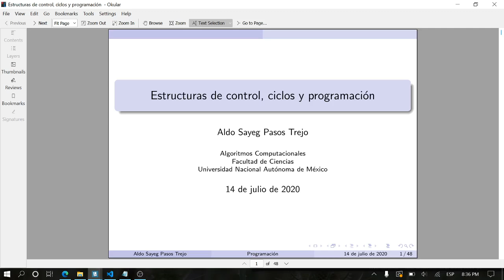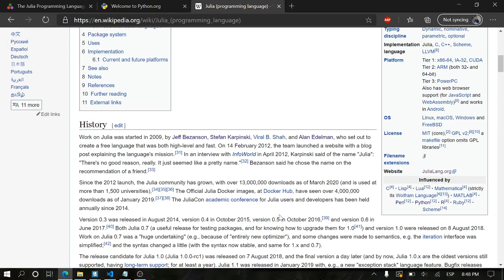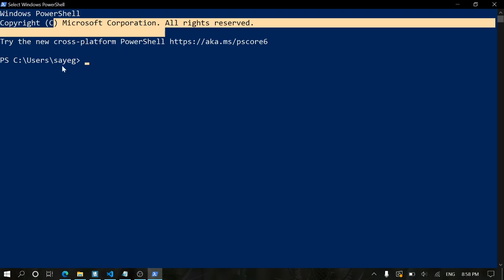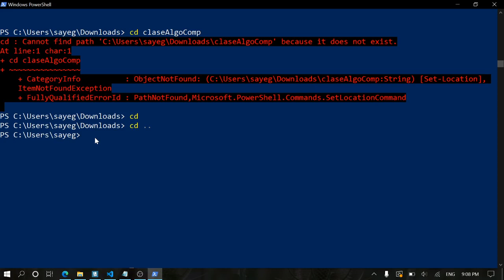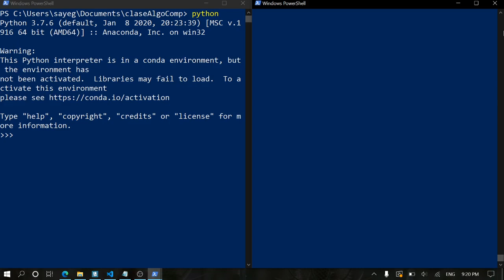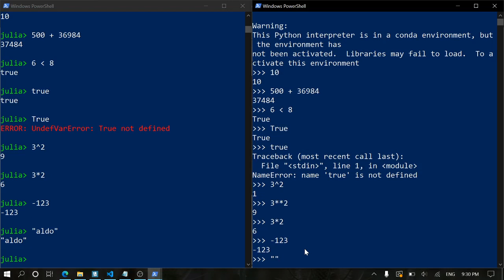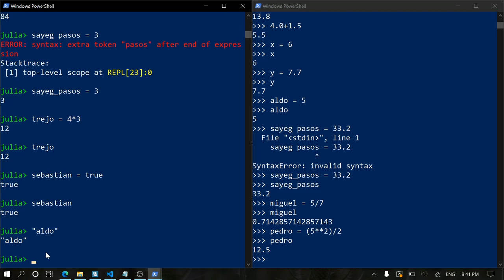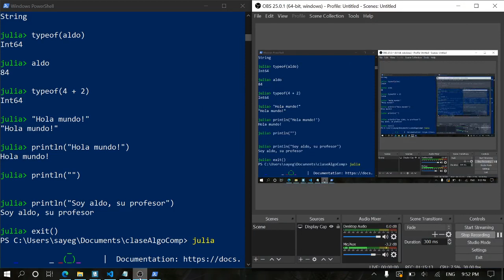Clase 0.4 : Introducción a Julia y a Python I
Clase correspondiente a una introducción a Julia y a Python mediante los programas de la clase anterior.

La guia de instalación mencionada se encuentra en la página del curso

La clase corresponde al curso de Algoritmos Computacionales, del grupo 3009, impartida durante el semestre 2020-2

 en la Facultad de Ciencias de la UNAM.